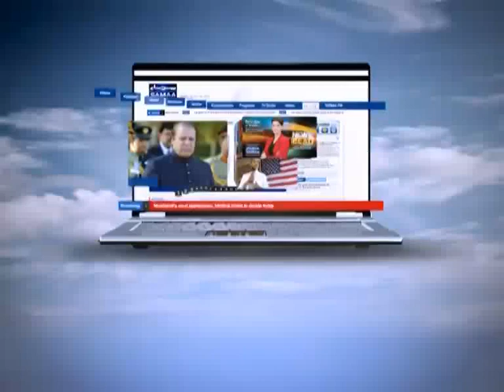Nadeem Malik Live, Dec 25, 2013